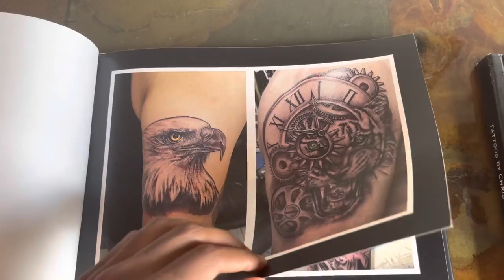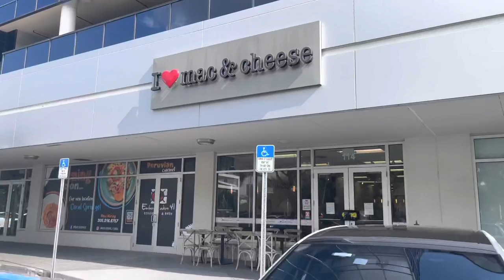Getting a septum piercing |VLOG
Thank you to all my new subbies we’re almost at 1K followers!! 😭🙏🏾🙌🏾❤️❤️ I know we can reach 1K before the end of 2021 😌

“Enjoying my single life”

“Smoke sesh and paint with us”

“Run errands with me, visiting my mom, new nail set”